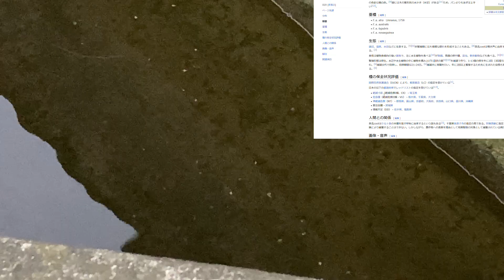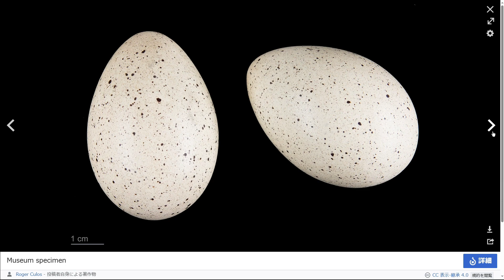香川県高松市「オオバン」、"Coot", Takamatsu City, Kagawa Prefecture,